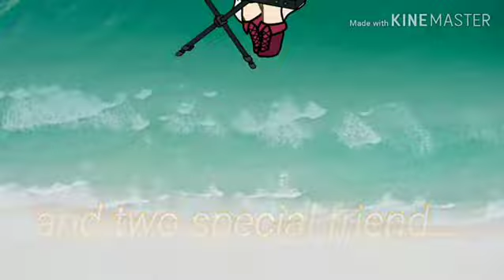Almarys the wolf' NOW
AlmarysX130